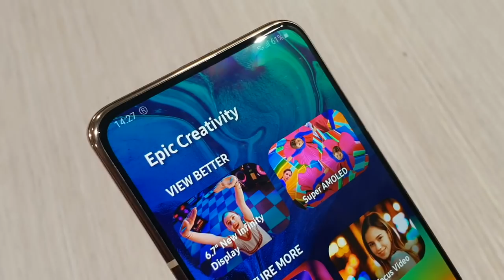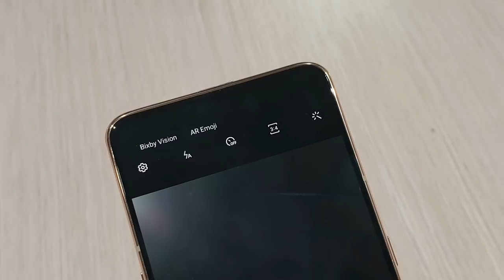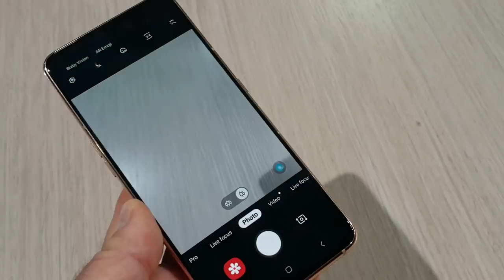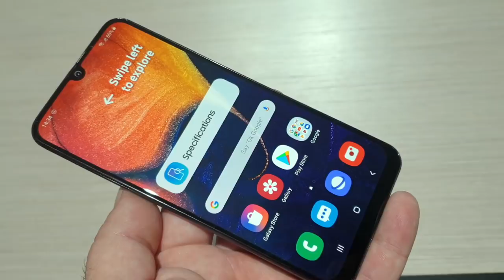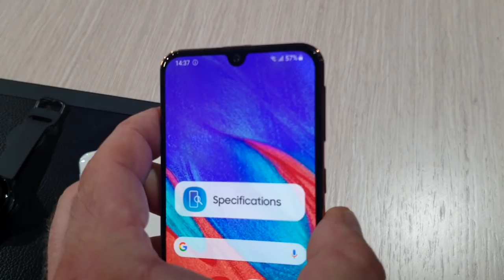Samsung Galaxy A - relacja z premiery w Mediolanie : mGSM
10 kwietnia w Mediolanie Samsung zaprezentował rodzinę smartfonów Galaxy A na rok 2019. Mamy kilka modeli - od A10, aż po efektownego A50. Niestety, na prezentacji nie udostępniono nam najtańszych i najsłabszych specyfikacyjnie modeli Galaxy A10 i A20e - ale pozostałe mogłem wziąć do ręki i krótko wam opisać. W filmie nie wspominam o specyfikacjach, by czegoś "nie pokręcić" - ale znajdziecie je w poniższych linkach: